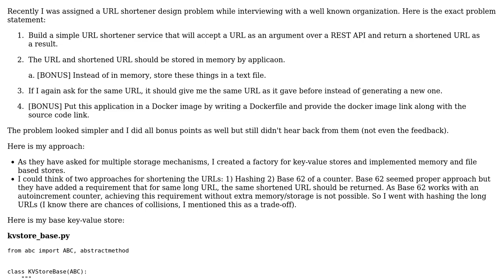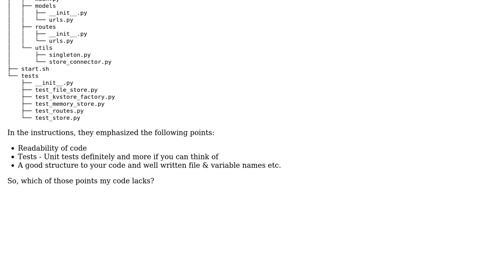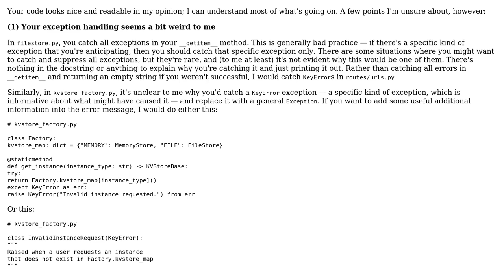Code Review: Designing an URL Shortener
With thanks & praise to God, and with thanks to the many people who have made this project possible! | Content (except music & images) licensed under CC BY-SA | Music | Images & others | With thanks to user Kaushal28 user BCdotWEB user Alex Waygood and the Stack Exchange Network Trademarks are property of their respective owners. You are responsible for your own actions.